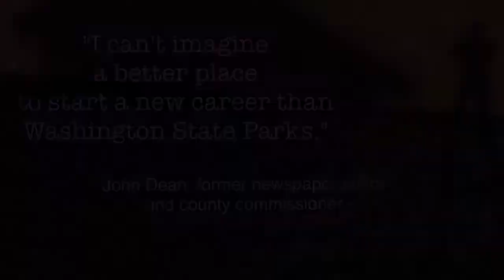John Dean - Senior Park Aide at Cama Beach State Park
John Dean, a senior park aide at Cama Beach State Park, created this video for the state’s “Why Washington” contest, as part of 2016 Public Service Recognition Week. State employees were invited to submit essays or videos about why they love their work. John was one of six winners statewide.